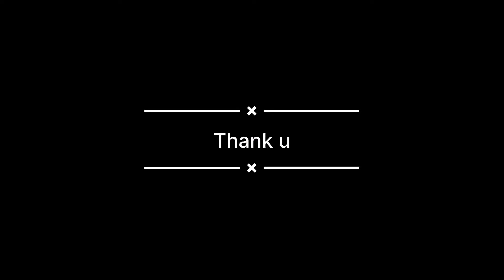Achanak Barish aa gayi ☔️ | Winter de karn tree Shang ditte | Roti de Bahane Motor te Saap le gaye 🐍